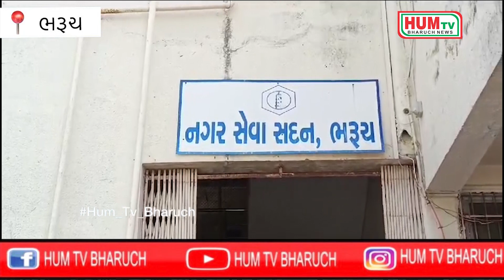ભરૂચ પાલિકાના ફાયર ટેન્કરને ખાનગી લગ્ન પ્રસંગમાં ઉપયોગમાં લેવાતા વિવાદ,ચીફ ઓફિસરે નોટીસ ફટકારી